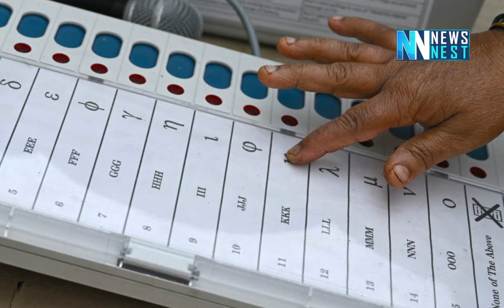Haryana में BJP की जमीन कमजोर, जॉब पर लगाया दांव ।।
हरियाणा में बीजेपी जिस तरह के फैसले ले रही है, उससे पता चल रहा है कि विधानसभा चुनाव को लेकर सूबे में उसकी जमीन कमजोर पड़ रही है। कहीं कमजोर जमीन की वजह से सूबा हाथ से निकल ना जाये। इसलिए पार्टी हर वो दांव चल रही है, जिससे अपनी पकड़ मजबूत रख सके।

The kind of decisions BJP is taking in Haryana shows that its ground in the state is weakening due to the assembly elections. The state should not be lost due to weak land. Therefore, the party is making every effort to keep its hold strong.